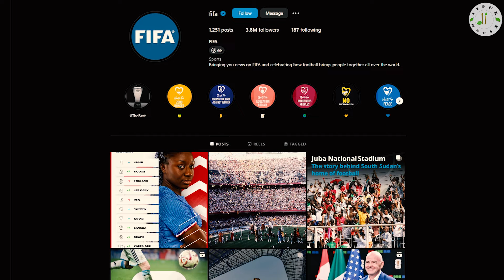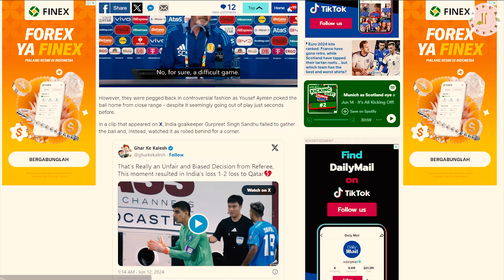GHOST GOAL QATAR! Kontroversi Qatar vs India Berbuntut Panjang, IG FIFA Diserang Netizen Dunia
Laga terakhir Grup A putaran kedua Kualifikasi Piala Dunia 2026 Zona Asia antara Timnas Qatar vs India di Doha, Selasa 11 Juni 2024 masih berbuntut panjang. Gol itu jadi sorotan dunia bahkan trending di Indonesia. Netizen juga teringat kontroversi kemenangan Qatar U-23 atas Timnas Indonesia U-23 di laga fase grup Piala Asia U-23 2024 April lalu. Qotor diplesetkan dari Qatar menjawab kecurangan negara kaya minyak itu di sepak bola.